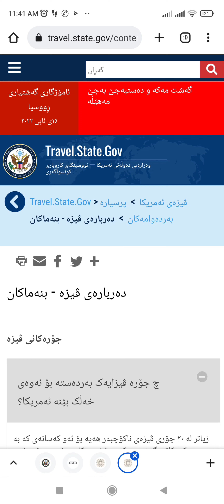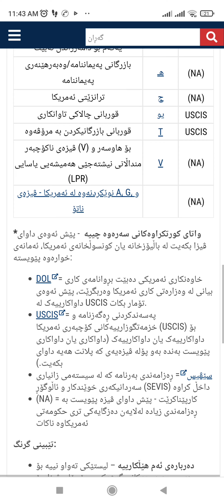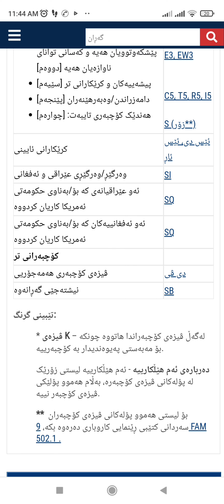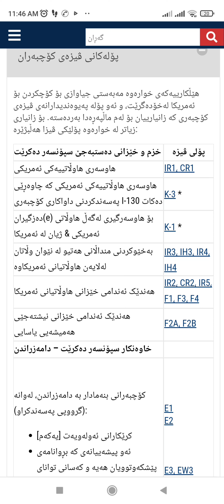ئەو جۆرە فیزانەی بەردەستن بۆئەوەی خەڵکی بیانی بچن بۆ ئەمریکا usa vissa#vissa